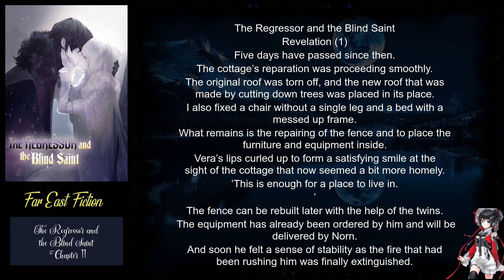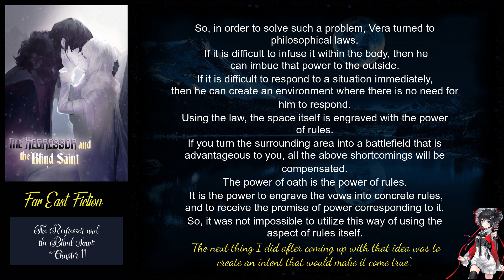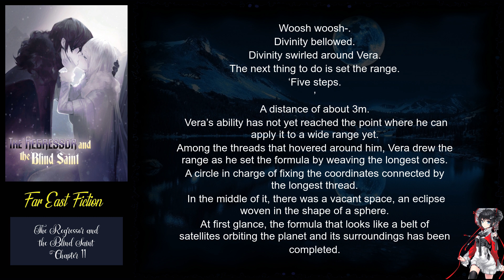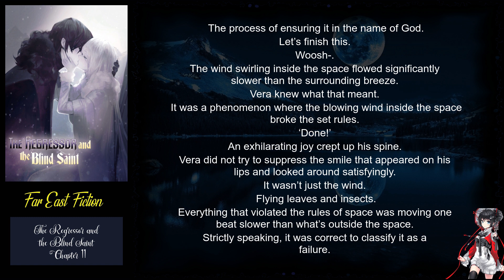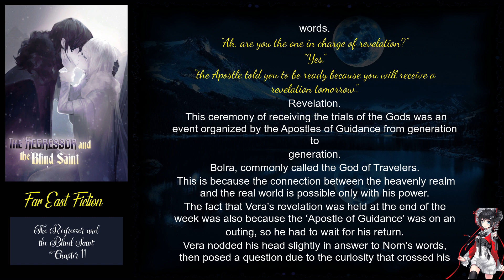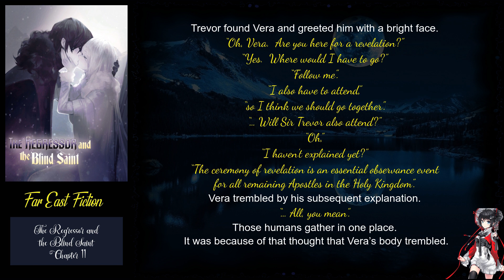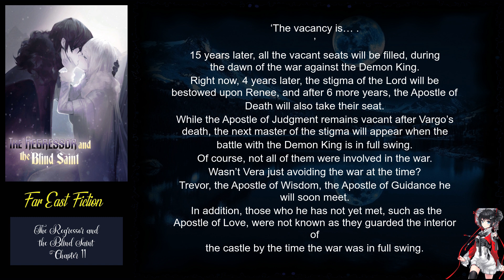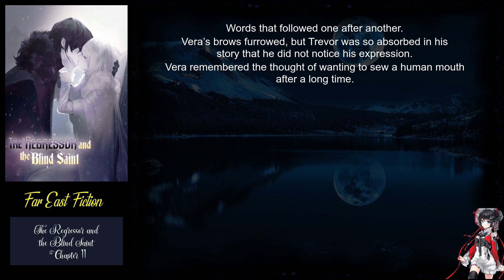The Regressor and the Blind Saint Chapter 11